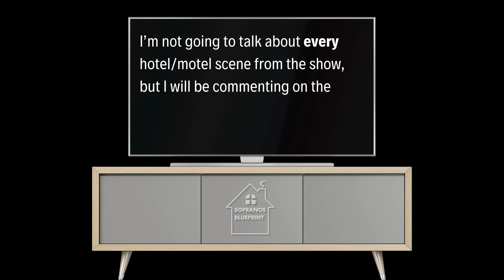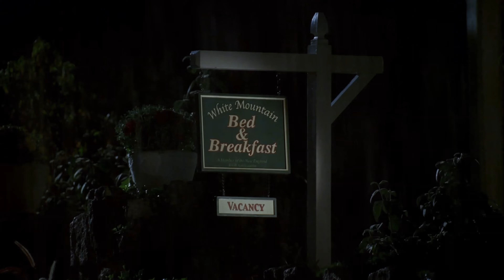The Significance of Hotels and Motels on The Sopranos: Sopranos Blueprint Take!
In this video, I review, analyze, and comment on different hotel and motel scenes on The Sopranos and what I see as their significance from the specific to the very big picture. I’d love to hear what you think!